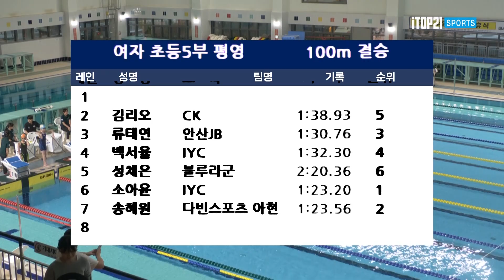여자 초등 5학년 평영 100m 1분23초20ㅣ 2023 안산 대부도 수영대회 - 100m 평영 여자 초등5학년, 초등6학년 2023.11.5